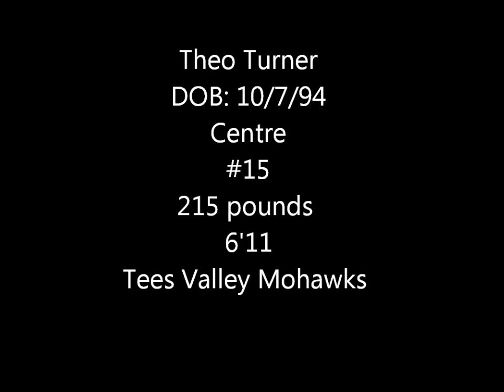Theo Turner Highlights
Theo Turner
Tees Valley Mohawks
 Premier Division
1st Half Of The Season